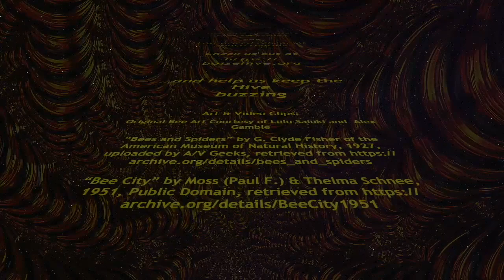Reprise at the Hive with THE OLD ONE TWO and FUGUE STATE RAVENS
Broadcasting from the Boise Hive